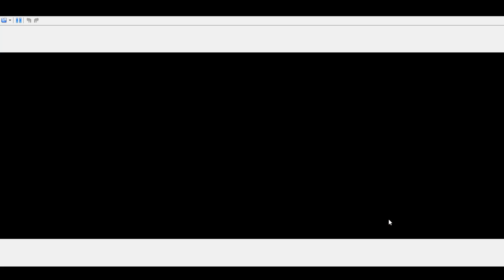Pokémon Black Gameplay Walkthrough - Part 6: Navigating Nacrene City!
Welcome back to our Pokémon Black Gameplay Walkthrough series! In Part 3, we continue our thrilling adventure through the Unova region as we arrive in Nacrene City. Join us for another action-packed episode filled with battles, discoveries, and exciting encounters.

🌟 Key Highlights of Part 3:

Exploring the historical Nacrene City and its famous museum.
Meeting the second Gym Leader, Lenora, and challenging her for a Gym Badge.
Uncovering the mysteries of the ancient artifacts.
Capturing and adding new Pokémon to our growing team.
Our journey in Pokémon Black is becoming even more intriguing with each step, and there's plenty more to uncover in Nacrene City and beyond.

🎮 About Pokémon Black:
Pokémon Black is the fifth generation of Pokémon games, featuring an all-new Unova region with unique Pokémon species and an engaging storyline.

👉 Check out our Pokémon Black Gameplay Walkthrough playlist for the entire series: [Insert Playlist Link]

Join us as we strive to become the ultimate Pokémon Champions and continue our journey through the captivating world of Pokémon Black! Gotta catch 'em all!